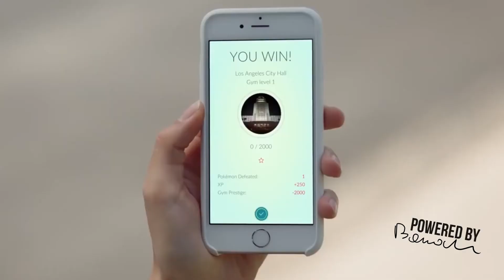POKEMON GO - MOJA OPINIA | ŁUKASZ BANACH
1:40 - CO TO SĄ POKEMONY
3:03 - CZYM JEST POKEMON GO I MECHANIKA GRY
7:15 - JAK PRZEBIEGA ROZGRYWKA
11:30 - WYMAGANIA GRY
16:15 - POKEMONOWY ZEGAREK
16:55 - PLUSU I MINUSY
19:00 - MOJA OPINIA